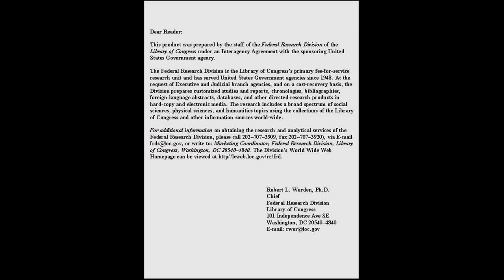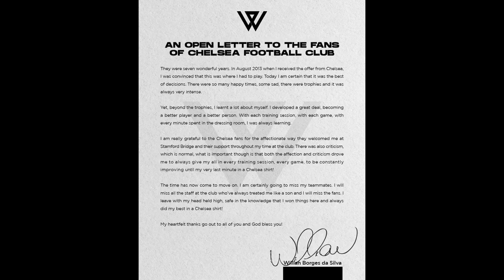Edu posts heartfelt message after son’s decision to leave Arsenal acad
Edu posts heartfelt message after son’s decision to leave Arsenal academy